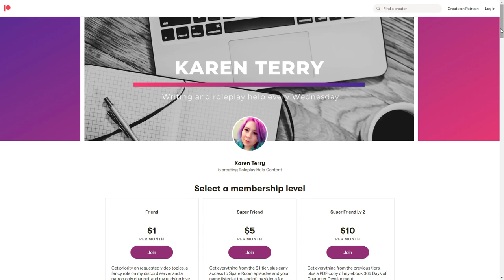The Ghosting Video | Spare Room